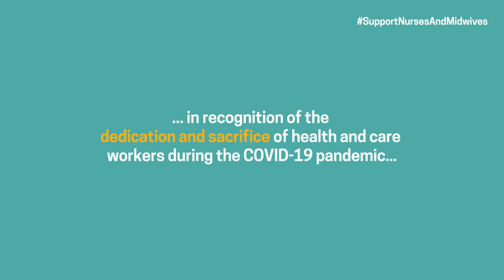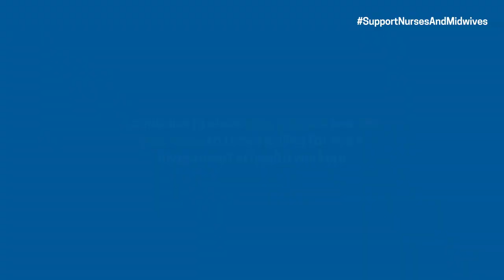Support Nurses and Midwives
When the 72nd World Health Assembly, in May 2019, designated 2020 as the International Year of the Nurse and the Midwife (YONM), no one foresaw that it would coincide with a global pandemic. The COVID-19 pandemic has made it incredibly timely to recognize nurses and midwives and their crucial contributions to health systems that protect everyone. In this short video, Head’s of the YONM partner agencies reflect on the year and call for more support for nurses, midwives and other health workers.